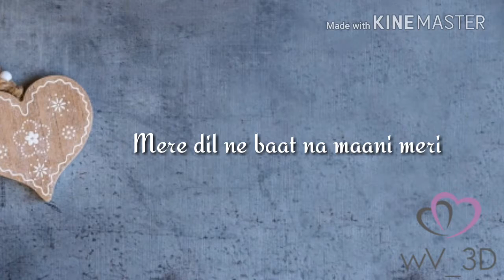New WhatsApp status 2018 || WhatsApp Status_3D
Song : Dil kyun yeh mera shoor  kry